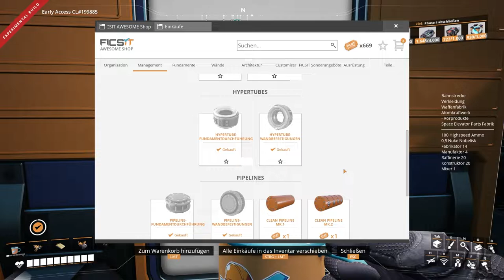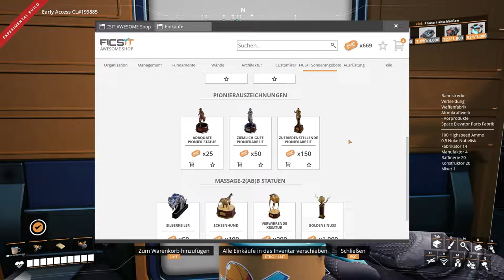Satisfactory Let's Play 298 - Deutsch - Es gibt was neues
Hallo Pioniere,
heute wird die Fabrik für die Motoren, modularen Rahmen und schwere modulare Rahmen endlich abgeschlossen. Alles läuft sauber vom Band.
Schauen wir uns doch mal an, was es plötzlich so an neuen Bauteilen gibt.

Game Status:
Early Access
Entwickler:
Coffee Stain Studios
Publisher: